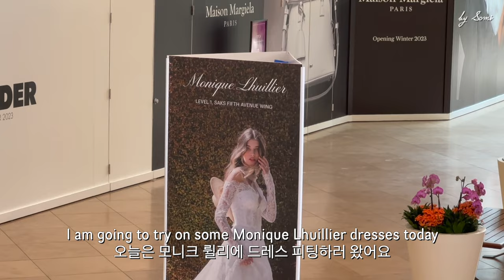Wedding vlog | Trying on Monique Lhuillier Bridal Dresses ✨ FALL 2023 New Arrivals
In search for my wedding evening gown 🤍

Somi profile:
158/48 (Monique Lhuillier size: US 2)
*sizes really depend on body shape so please refer to the style only